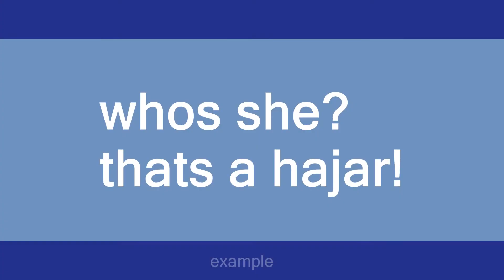hajar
Slang flashcards: